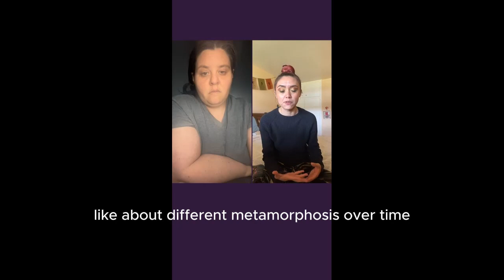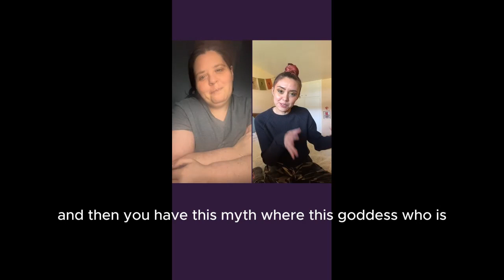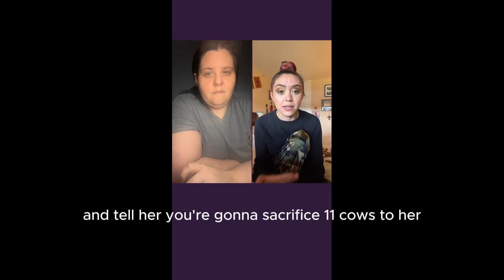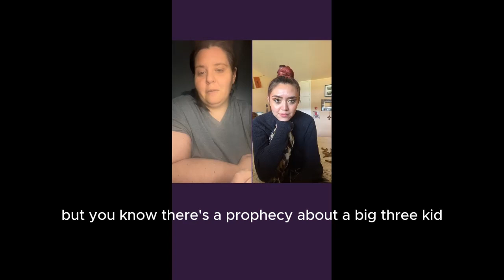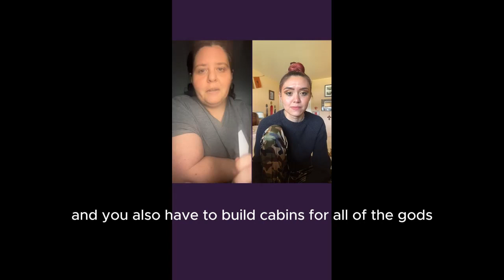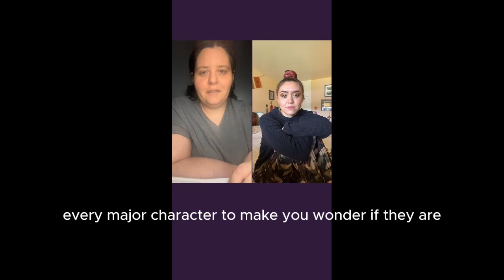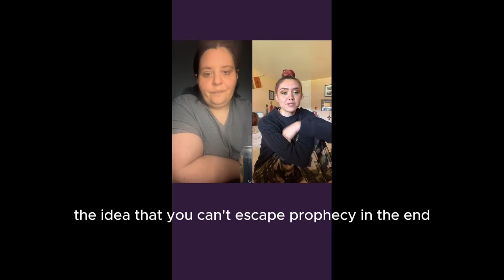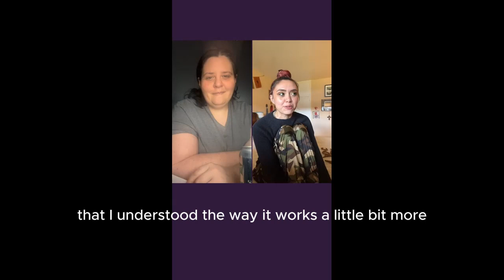PODCAST: Percy Jackson Episode 3 Reaction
Catch our lives on tiktok under the usernames mandimusings and _shannonigans.

This episode focuses heavily on Medusa, how that makes Percy and Annabeth think about their parents and how much Athena sucks in every possible way.